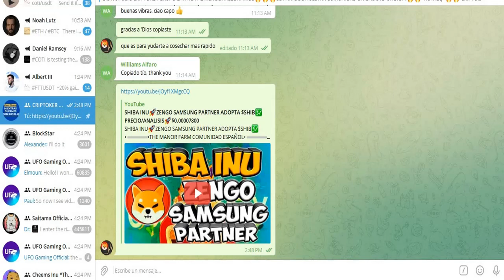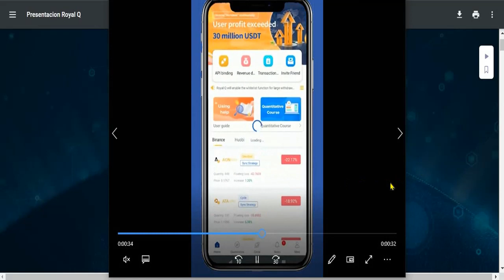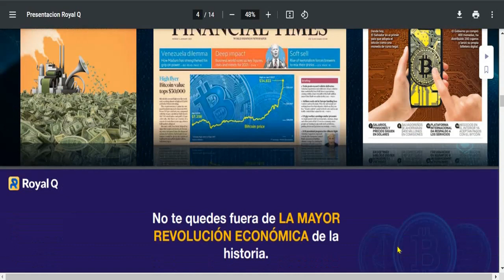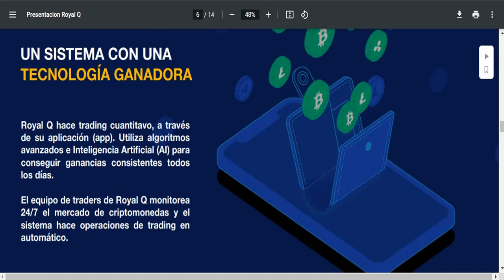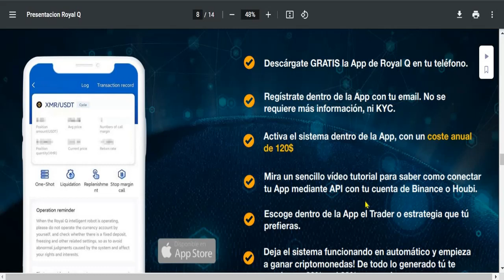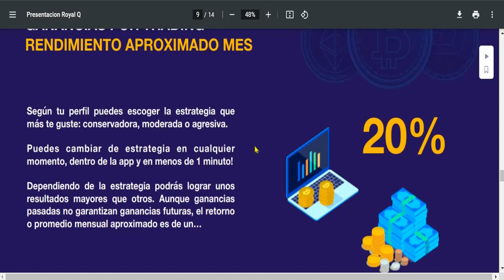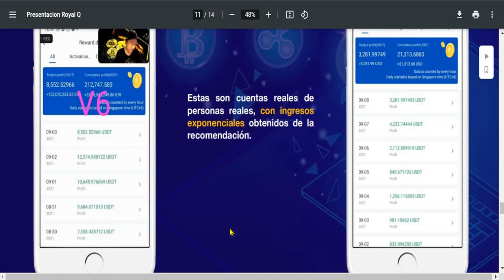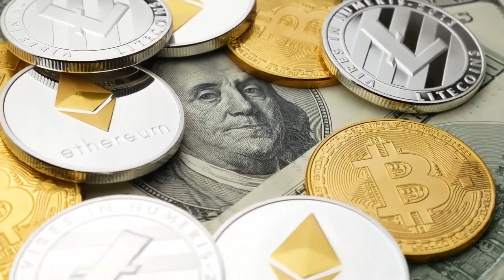ROYAL Q💹BOT TRADING APP PARA COINBASE HUOBI BINANCE 2022🔥EXPLICACION PRESENTACION como ganar dinero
ROYAL Q💹BOT TRADING APP PARA COINBASE HUOBI BINANCE 2022🔥EXPLICACION • • ROYAL Q•BINANCE•HUOBI•COINBASE • •
Bienvenido/a CRIPTOKER GRUPO LATINO FABRICA DE MILLONARIO🔥🔥

❗️Este grupo es para responder dudas y aprender entre todos , ROYAL Q Y MANOR FARM LA FOMULA LIBERTAD FINANCIERA❗️
• • SOCIAL • •
✅TELEGRAM COMUNIDAD CRIPTOKER👇
• • SOCIAL • •
✅TELEGRAM GRUPO *VIP**VIP**VIP**VIP* SENALES/TRADING SHIBA AVANZADO Y BOTS🔥👇
✅CONTACTO Profesional y Negocios📥
Royal Q hace trading cuantitavo, a través
de su aplicación (app). Utiliza algoritmos
avanzados e Inteligencia Artificial (AI) para
conseguir ganancias consistentes todos
los días.
El equipo de traders de Royal Q monitorea
24/7 el mercado de criptomonedas y el
sistema hace operaciones de trading

Tus fondos los tienes tú. Siempre.
Tu dinero está bajo tu control en todo momento, dentro
de tu cuenta de Binance o Huobi, 2 de los exchanges
más grandes y seguros del mundo.
Royal Q solo se conecta a tus monederos mediante API,
para hacer las operaciones de trading automáticamente.
Solo tú puedes retirar tus ganancias, o todos tus fondos,
en cualquier momento que decidas. Con un solo click.